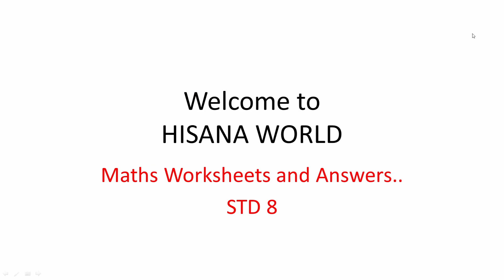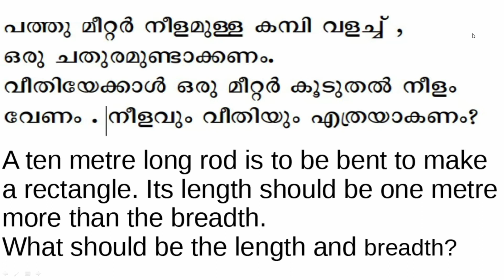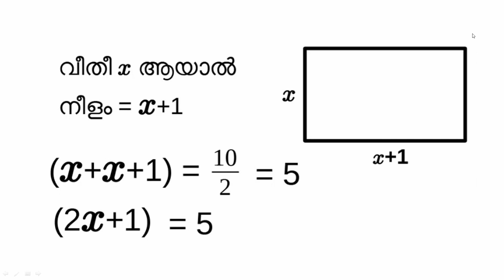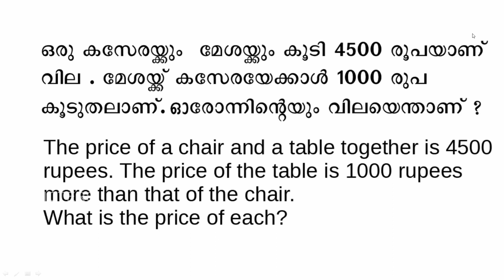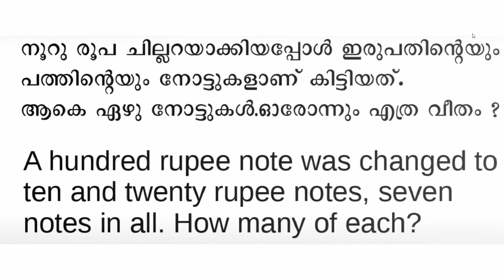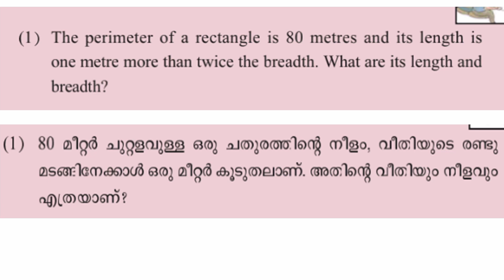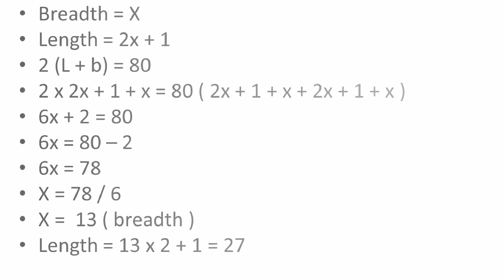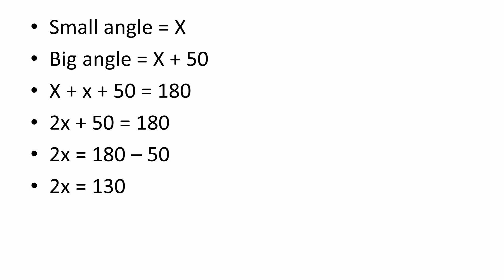Firstbell 2.0 STD 8 Maths Worksheets and Answers | Sep 20 | Chapter 2, Equations.